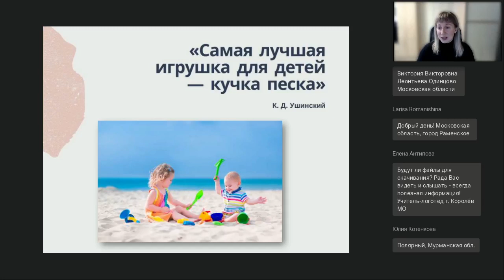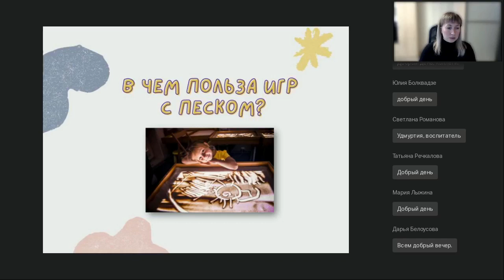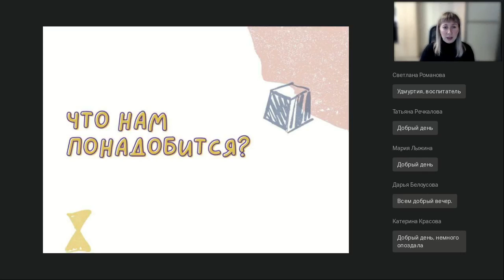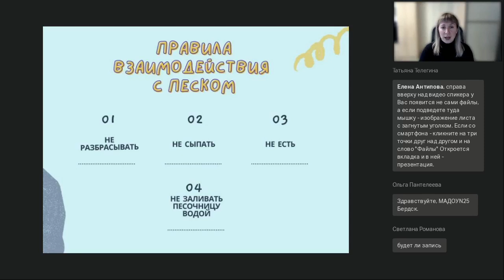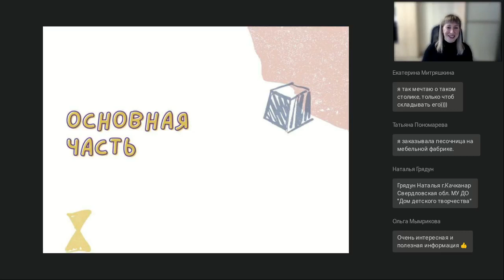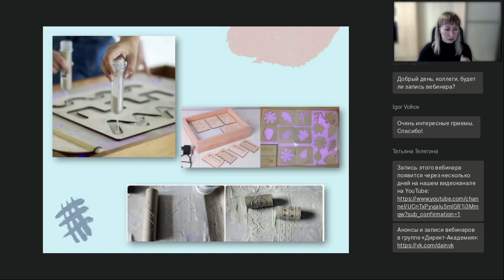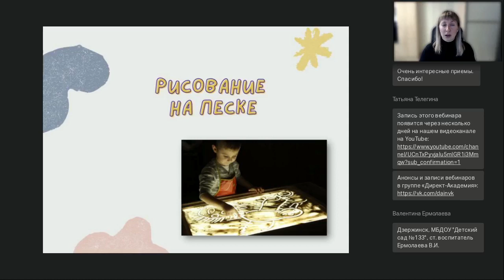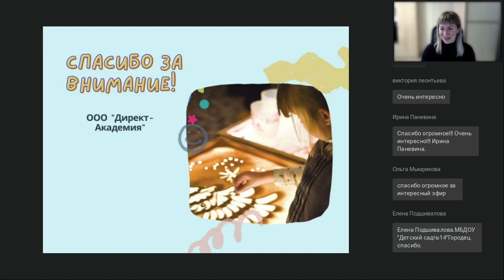Пескография как инновационная технология в развитии дошкольников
Вебинар
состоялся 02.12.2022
Ведущая вебинара:

Современные условия дали толчок к поиску инновационных, интересных и развивающих методов и технологий в работе с детьми дошкольного возраста, обеспечивающих комфортное пребывание в условиях ДОУ, сохраняющих психическое здоровье каждого ребенка и способствующие развитию творческой, интеллектуально развитой личности. Одной из таких технологий стала пескография. Рисование песком — один самых необычных способов творческой деятельности. Пескография — это уникальная возможность отобразить свой внутренний мир и лучше познать мир окружающий. На вебинаре поговорим подробнее, что такое пескография, какие цели она преследует и каким образом можно внедрить данную технологию в образовательную деятельность ДОУ.